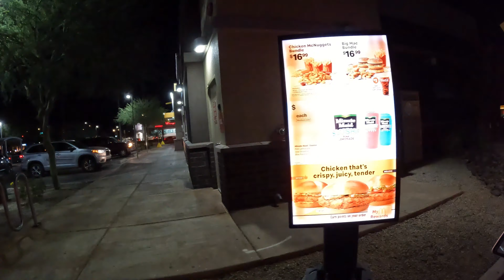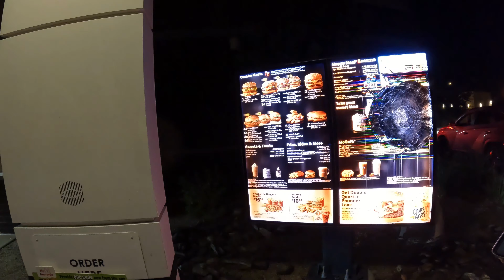McDonald's Drive-Thru Dystopia, Helicopter hovers over Cybertruck-esque Smashed Menu Board, Phoenix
Powerade,
McDonald's, 545 E McDowell Rd, Phoenix, AZ, 85007,
McDonald's Drive-Thru Dystopia, Helicopter hovers over Cybertruck-esque Smashed Menu Board, Phoenix, Arizona, 26 October, 2021,